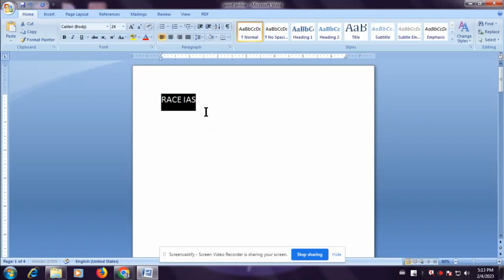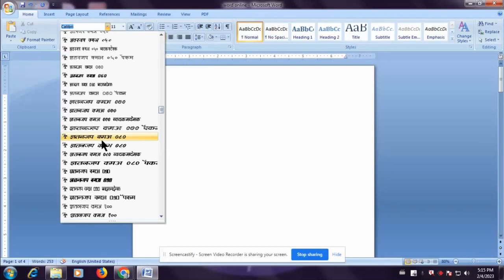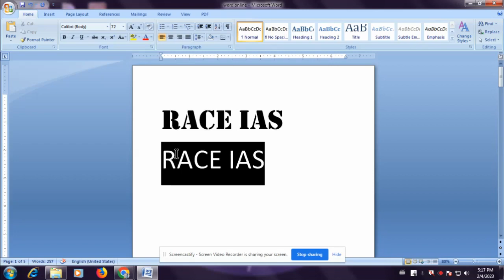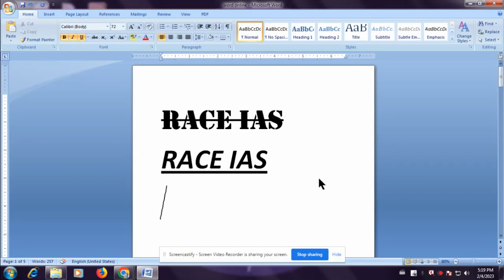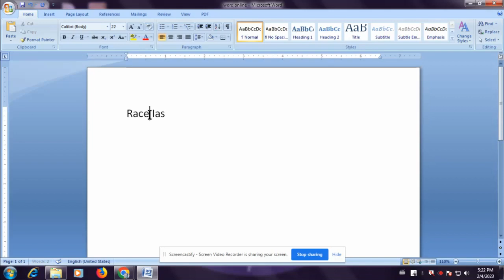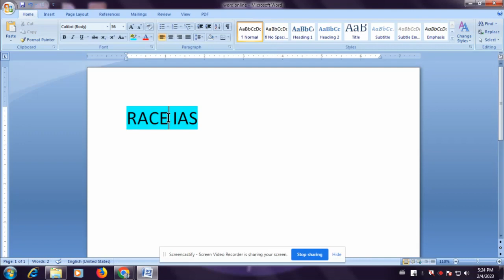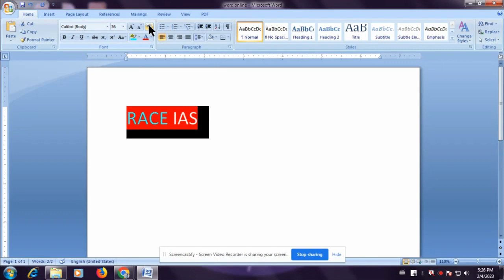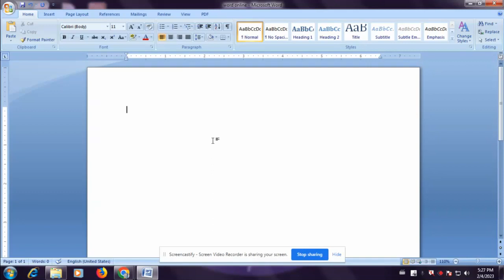MS Word Home Tool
Learn about MS Office Word
All About Home tools